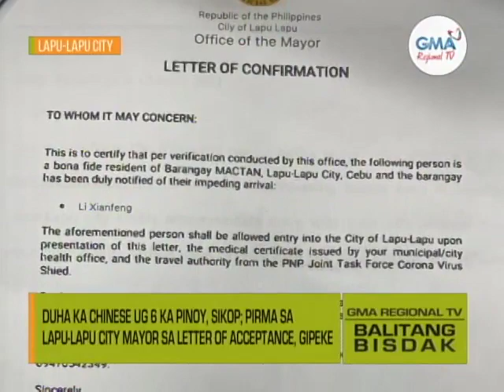Balitang Bisdak: Pirma sa Mayor sa Lapu-Lapu City Gi-Fake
Sikop ang 2 ka Chinese ug 6 ka Pinoy human masakpi nga gipeke ang pirma ni Mayor Ahong Chan sa Letter of Acceptance. Gikan sila sa kaulohan.